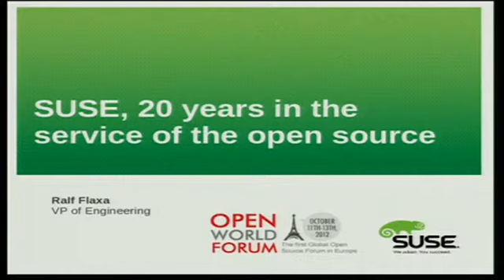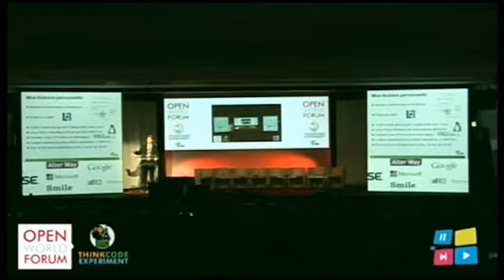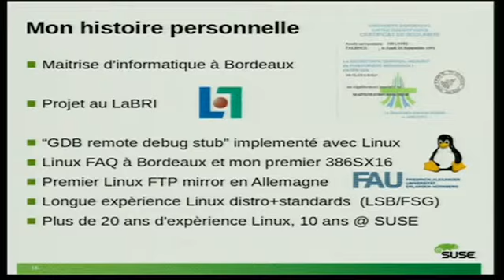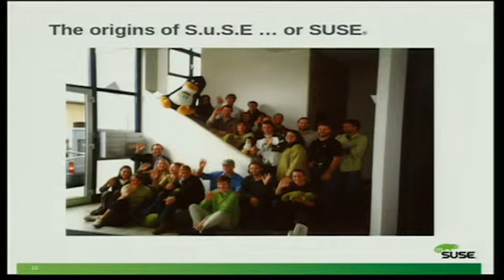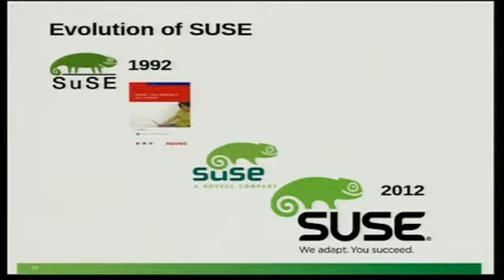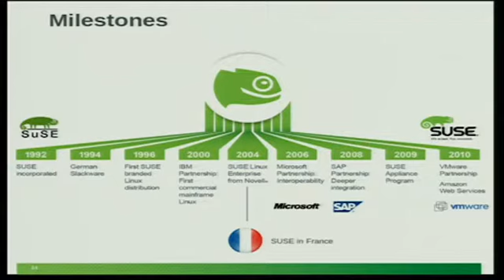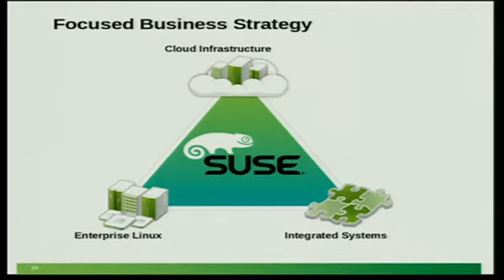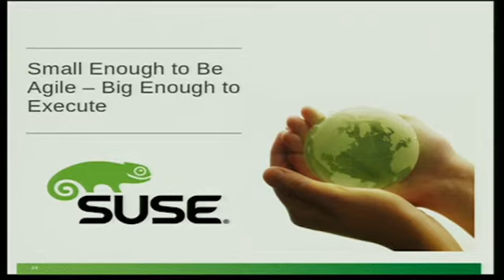Introduction to the Open World Forum 2012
Intervention of Ralf FLAXA, Vice President of Engineering for Suse